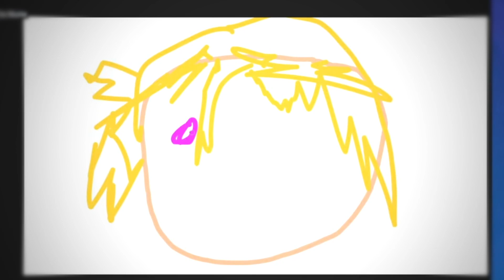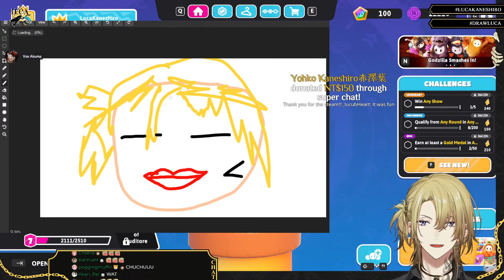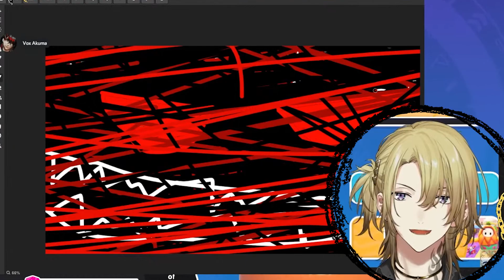Luca is a Mafia Artist now ?【NIJISANJI EN | Luca Kaneshiro】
(っ＾▿＾)💨
a very messy edit by me but anyway enjoy the video.
keeps on pogging ^^

◆Official hashtag
Thumbnail + Credits : @mafadooboo